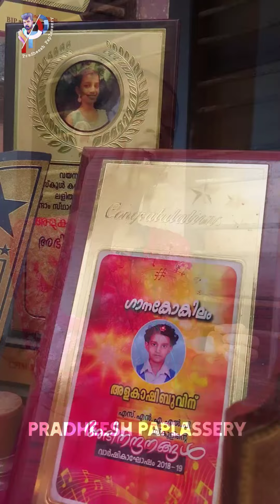വയനാടിന്റെ കൊച്ചു പാട്ടുകാരി അളക ഷിബു vakery Camera-Vyshnav Support-Rajin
വയനാട്ടിൽ വാകേരി ഗവർമെന്റ് സ്കൂളിൽ പഠിക്കുന്ന ഷിബു എന്ന ഇലക്ട്രോണിക്സ് മെക്കാനിക്കിന്റെ മകളാണ് അളക ഷിബു. കൊച്ചു മിടുക്കി പാട്ട് പാടുന്നതിൽ അസാധ്യ കഴിവുള്ള ഈ കുട്ടിയുടെ പാട്ടും വിശേഷങ്ങളും ആണ് വിഡിയോയിൽ. എല്ലാവരുടെയും സപ്പോർട്ട് മോൾക്ക് ഉണ്ടാവുമെന്ന് പ്രതീക്ഷിക്കുന്നു.
Alagha Shibu is the daughter of Shibu, an electronics mechanic, who studies at Wakeri Government School in Wayanad. The video is about the song and details of this kid who is incredibly talented in singing Kochu Midukki. Hope to have everyone's support.
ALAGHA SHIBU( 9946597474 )